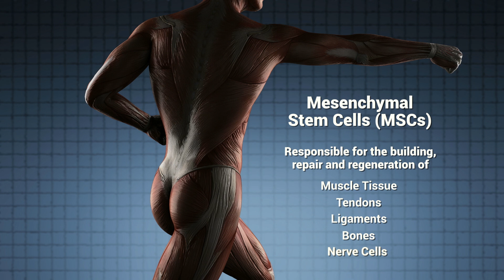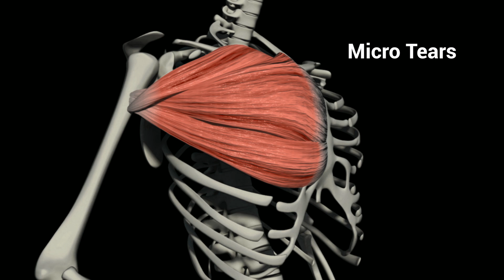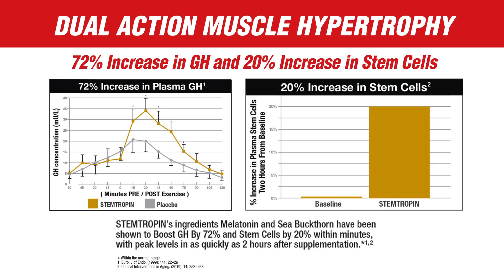Stem cell researcher explains the science behind STEMTROPIN, the natural stem cell and GH activator.